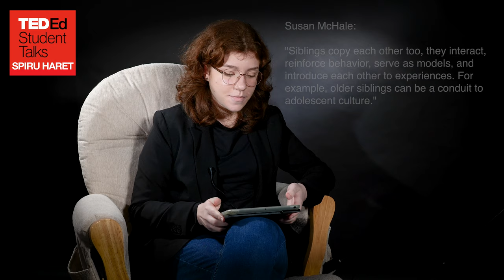How siblings shape your personality? | Maria Burada | Spiru Haret National College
She decided to open up about her story and prove with scientific research how being a part of a larger family can affect you. Every person who is not an only child experiences this, but how are our experiences different from one another?

Maria Burada is a middle child and a student at Spiru Haret National College. She has always been curious about what impact the birth order and siblings have on our personality. While she may had her ups and downs with her sisters, she realized that all of it was a part of her development as a person, sometimes even having to grow up faster.

Facilitator: Maria Burada